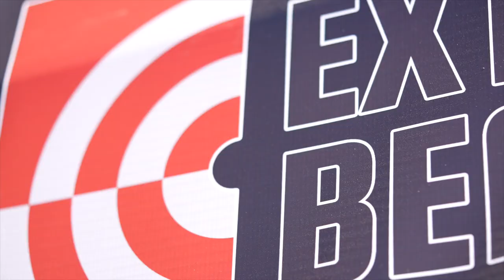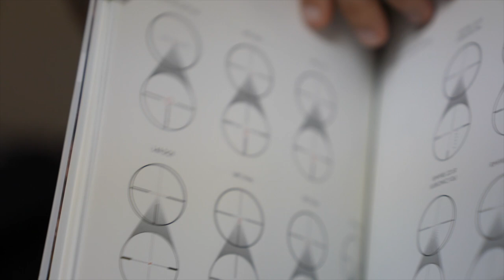Hawke Optics range of competition worthy scopes!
Hawke Optics has been a sponsor of the Extreme Benchrest year after year! In fact, they were the first scope manufacturer to sponsor and attend the EBR back in the beginning!  We love having them out, and they always bring their latest and greatest product to display for all to see!